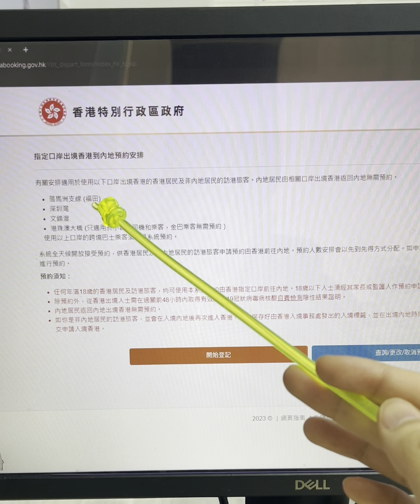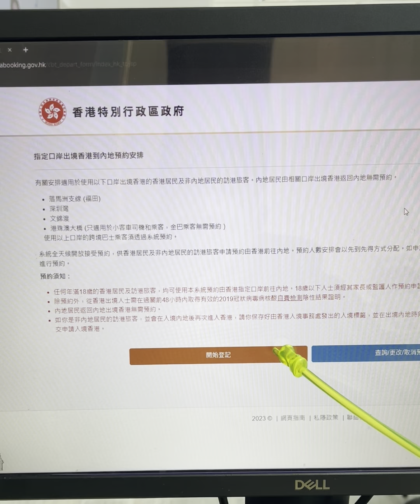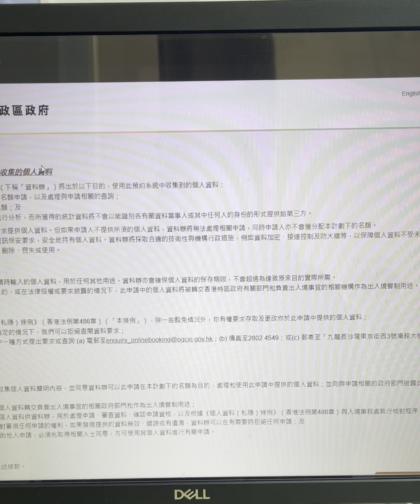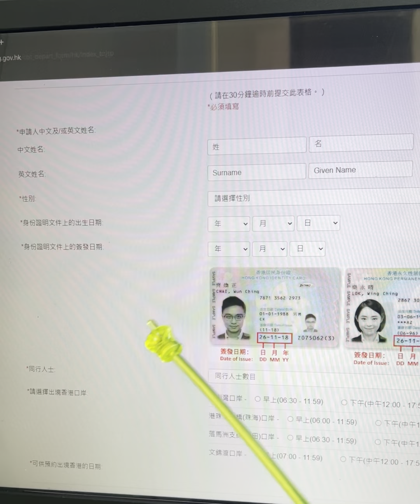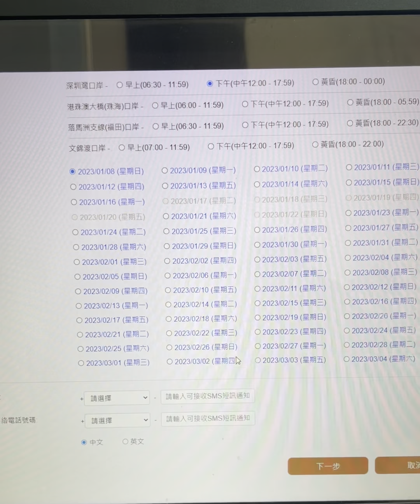1月8日通關 深圳灣,文錦渡,落馬洲 過關預約流程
電話或whatsapp聯絡：63666266 李先生 Anson
1月8日通關 深圳灣文錦渡落馬洲 預約流程